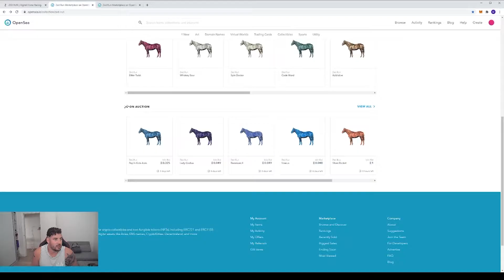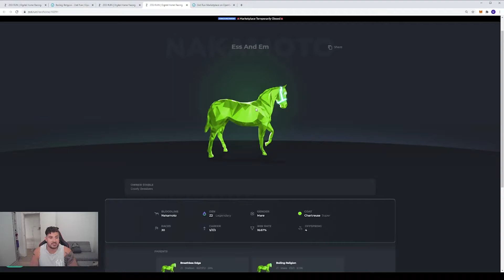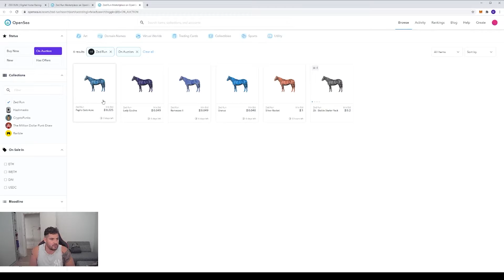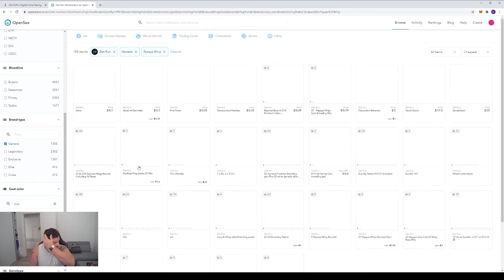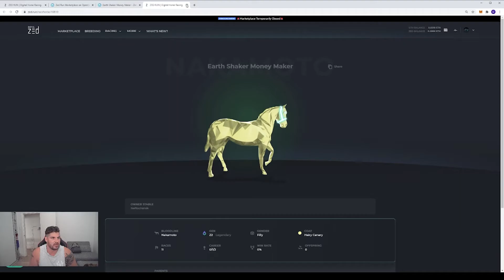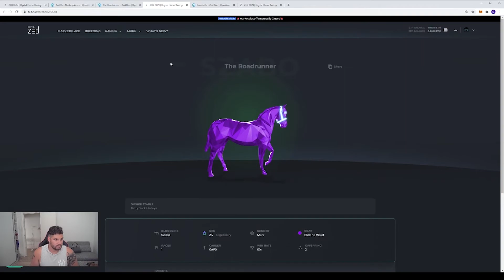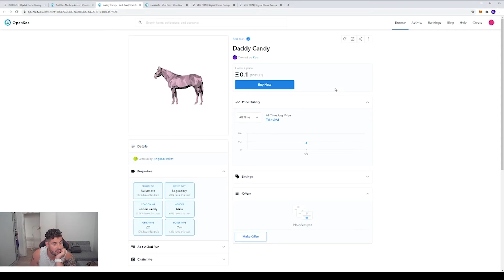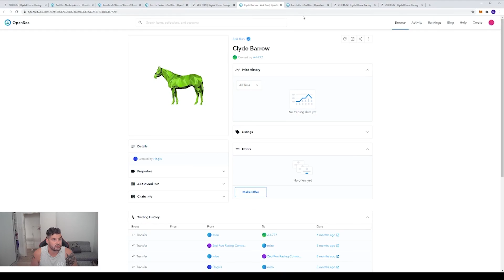Doofy's Picks 10 Feb 21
Found some gems and even bought one myself when I said I wasn't going to! Links to all the horses are below. For those watching at home, the horse I bought won it's Griffin race so already made back 0.0147eth! Used that to enter into the big pool C2 race. Let's see what we can do with it ;)

If you buy one, please use the link provided so I receive my 1% commission on the sale :)

Have fun out there Zedders!
Doofy